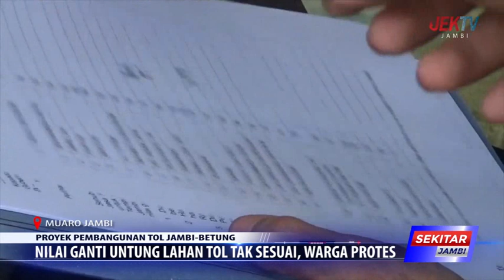NILAI GANTI UNTUNG LAHAN TOL TAK SESUAI, WARGA PROTES